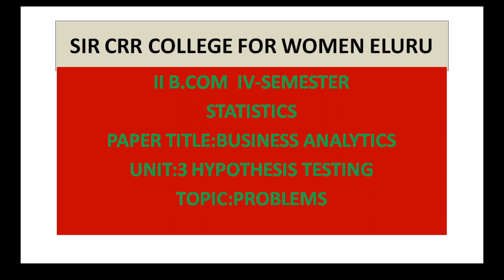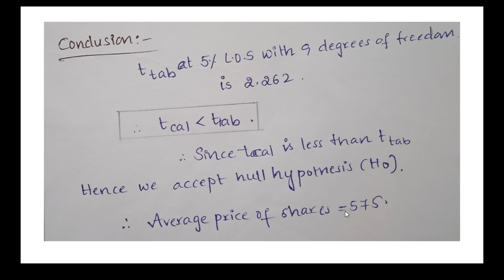13. BCom(Voc) 2/4 -Business Analytics - Unit 3- Solved Problems on t Test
13. BCom(Voc) 2/4 -Business Analytics - Unit 3-  Solved Problems on t Test